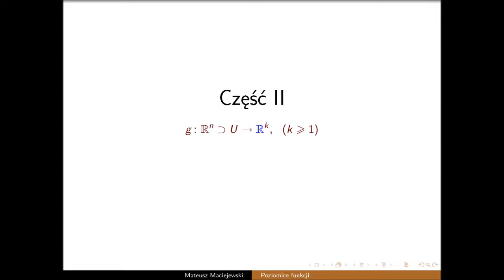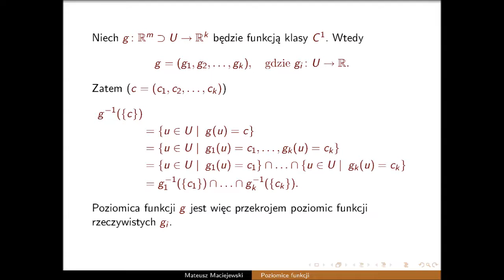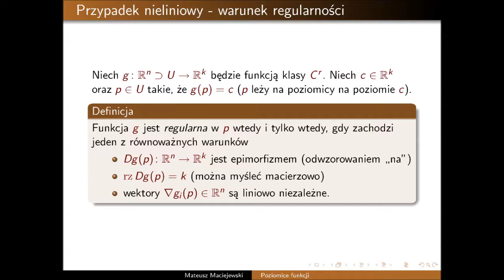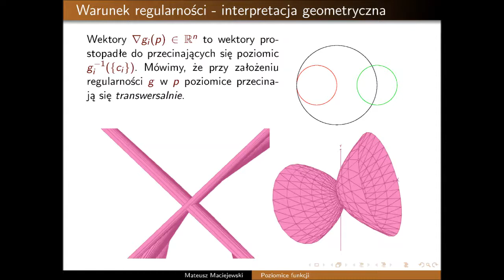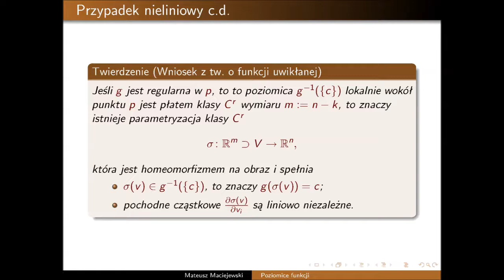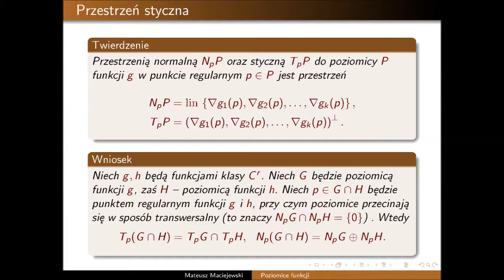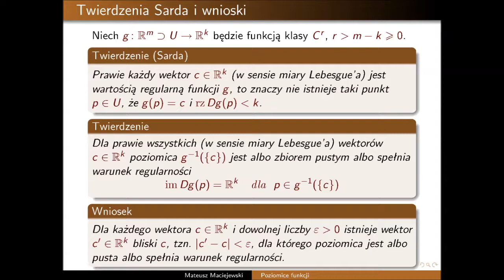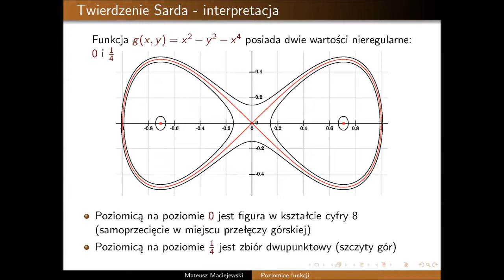poziomice funkcji cz. II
Film dotyczy poziomic funkcji różniczkowalnych. W części drugiej skupiam się na poziomicach funkcji wektorowych. Przed obejrzeniem warto obejrzeć mój film o układach równań liniowych oraz o płatach różniczkowych, a także część pierwszą filmu o poziomicach (treść tych filmów jest wykorzystana w tym filmie).